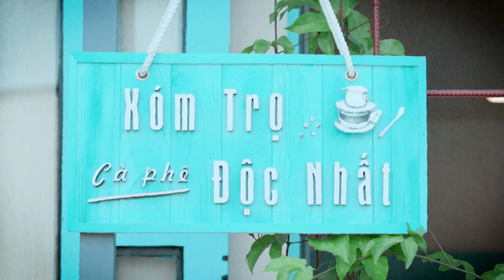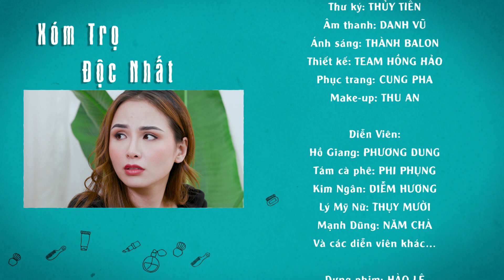XÓM TRỌ ĐỘC NHẤT | TẬP 03 | THỜI CƠ ĐẾN | 16H55 - 17H HÀNG NGÀY TRÊN HTV7